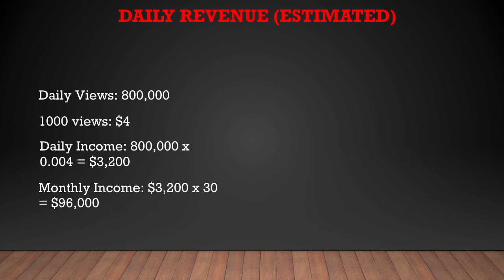How much The Rybkha Twins makes on Youtube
In this video, I will show you the estimate of how much money does The Rybkha Twins make on YouTube.